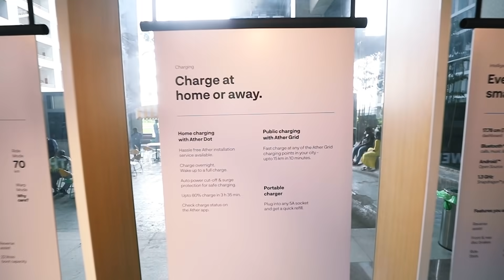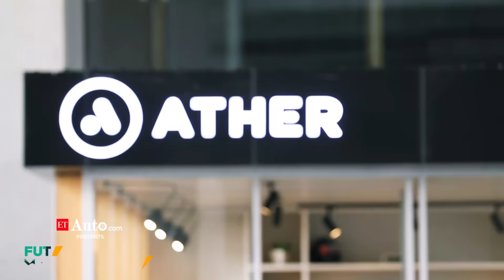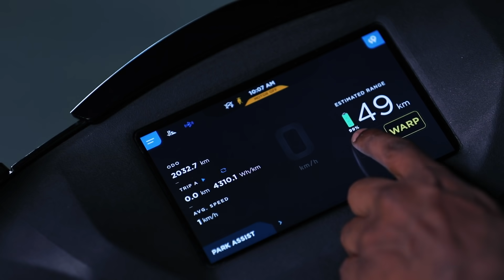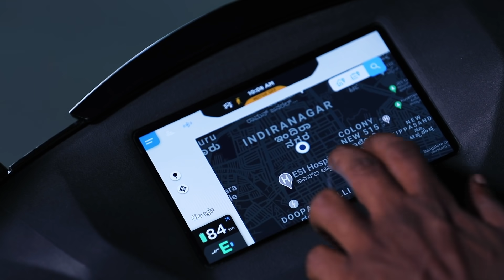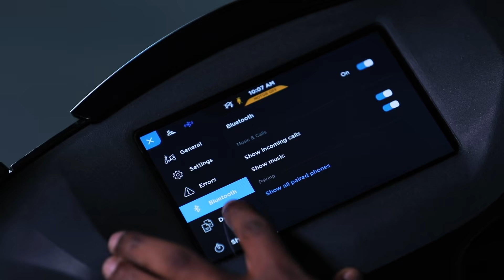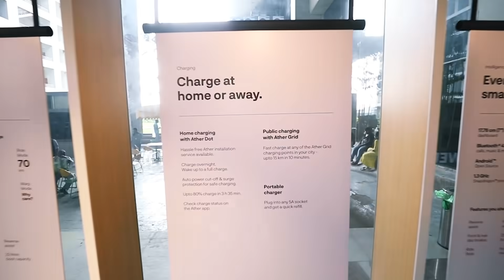Future of Mobility: Ather Energy winning hearts with quickest & smartest electric scooters - EP 2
ETAuto presents Future of Mobility - A Special Video Series featuring relevant stakeholders from the entire Electric Vehicle Ecosystem in the country. (Brand Connect Initiative)

Episode 02 - Future of Mobility on 08th April:

Ather Energy winning hearts with quickest & smartest electric scooters